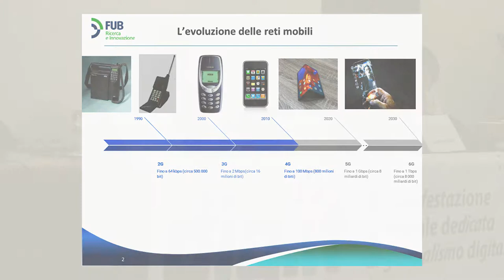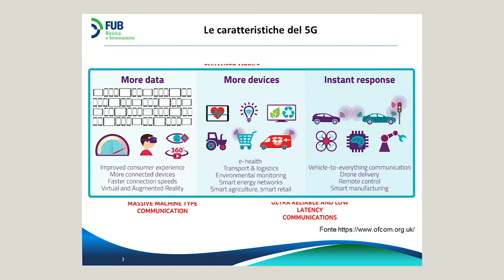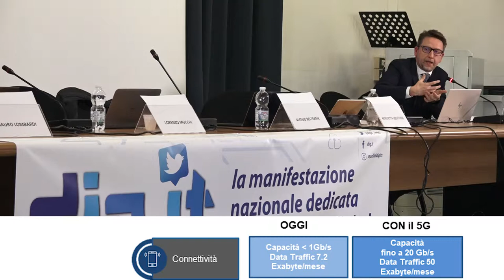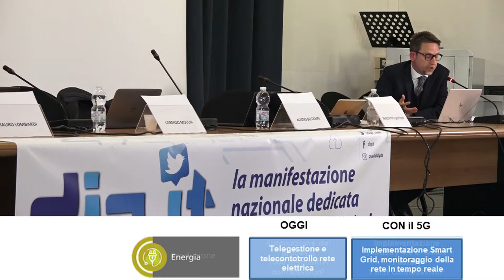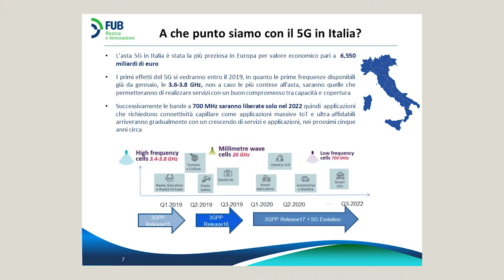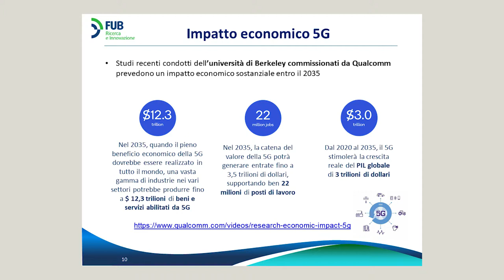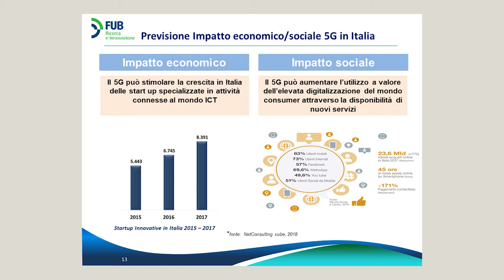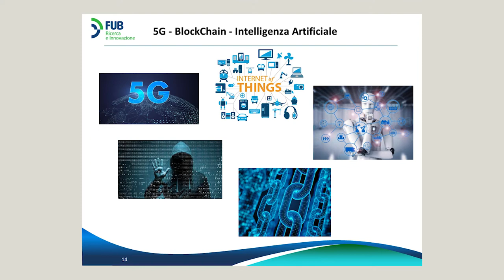Alessio Beltrame Cos'è il 5g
relazione di Alessio Beltrame della Fondazione Ugo Bordoni sul 5g il nuovo protocollo di trasmissione dei dati denominato di Quinta Generazione. Caratteristiche, applicazioni, la strategia italiana, impatto economico e sociale.